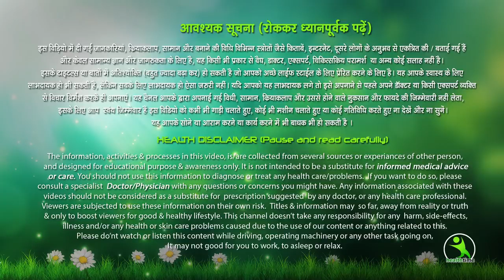10 मिनट खाली पेट ये काम कर लो आपका वजन घटने से कोई नहीं रोक सकता quick weight lose#NO REMEDY,NO GYM